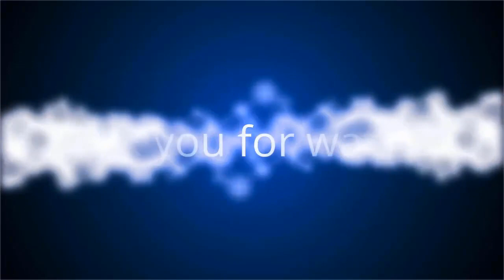ANAとの衛生・清潔に関するサポート業務契約の締結について ～日本ステリが空港、ラウンジ、機内などで衛生・清潔な環境維持をサポート～：紀伊民報AGARA